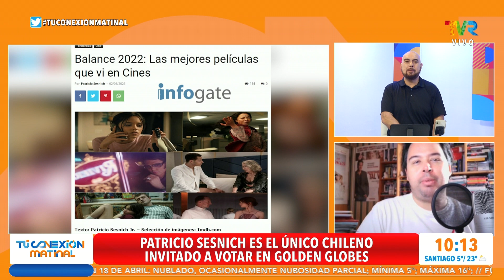Patricio Sesnich es el único chileno invitado a votar en Golden Globes